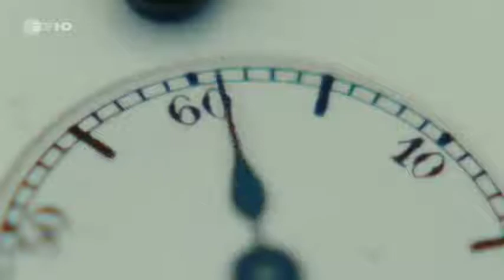schweigeminute 🔥hollywood movies in hindi explanation | romantic movie explanation | love movie